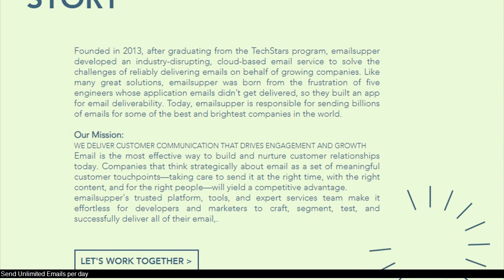the best email marketing subject lines